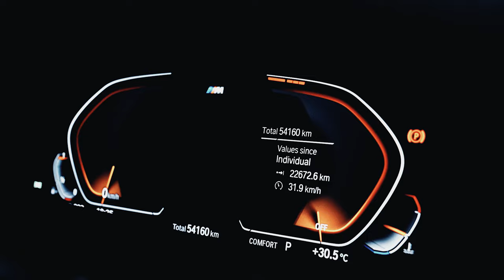Baseus C02 Pro Series Magnetic Wireless Charging Car Mount Cluster Black#baseus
1. SUPER STRONG MAGNETIC ATTRACTION: Specially designed to seamlessly fit for Magsafe charging coil with magnetic attraction up to 25N, Baseus magsafe car charger compatible with all phones for a tight adsorption and stable support. For non-Magsafe models, please use the metal ring sticker included for magnetic attraction

2.15W WIRELESS CAR FAST CHARGER: Simply place your compatible smartphone on the car phone holder to keep it charged all the way, taking about 3.5 hours from 0 to 100%

3. STABLE & SECURE PLACEMENT: Non-marking 3M tape with a hook-and-loop fastener on the backing plate offers a secure and steady installation without wobbling, even when driving through bumpy roads.

4. 360° ADJUSTABLE DESIGN: Just snap on your phone with any angle you want, landscape or portrait mode, super-easy operation with just one hand, won’t distract you from driving.

ASuper magnetic force, elegant designmazon Store